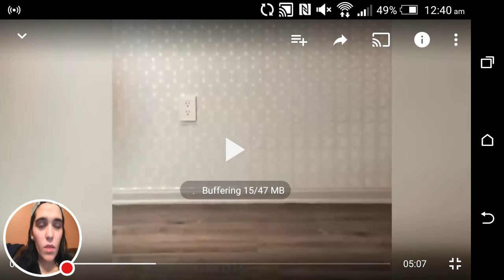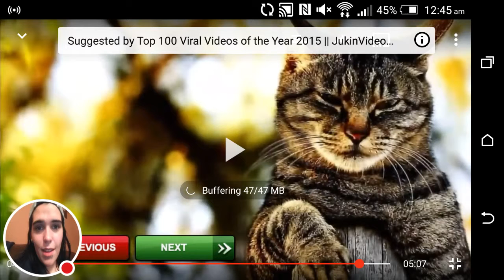Funny Animals 🐶🐱 Compilation REACTION!!!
My reaction to a funny animal compilation!!
Original video: